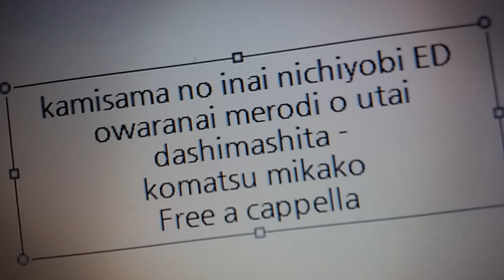神様のいない日曜日 ED - 終わらないメロディーを歌いだしました - 小松未可子 Free a cappella フリーアカペラ